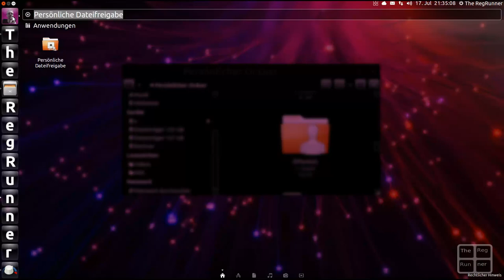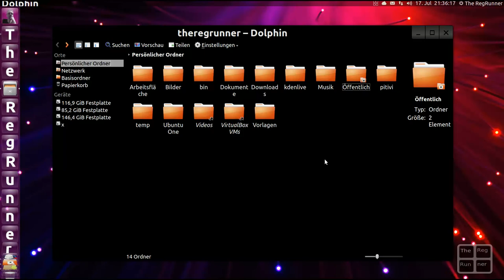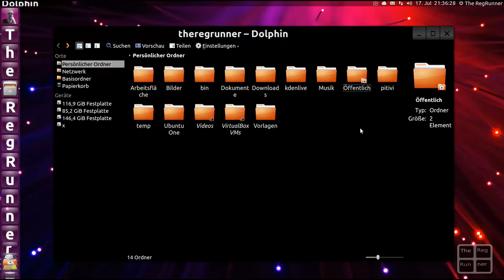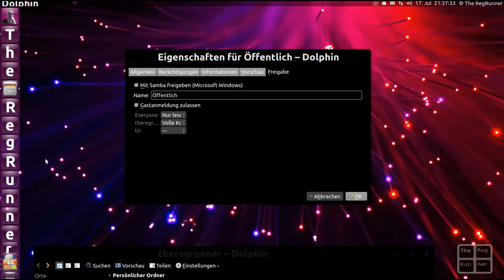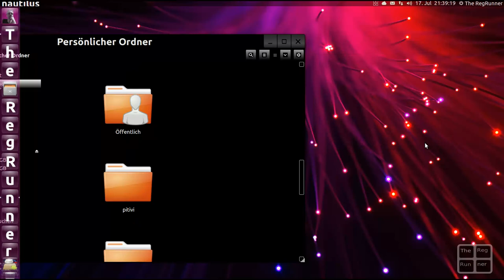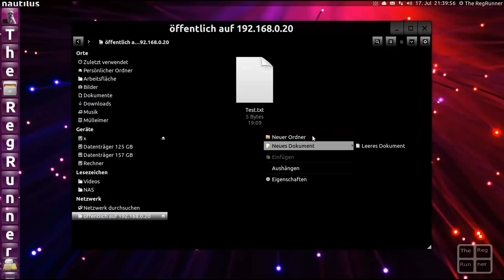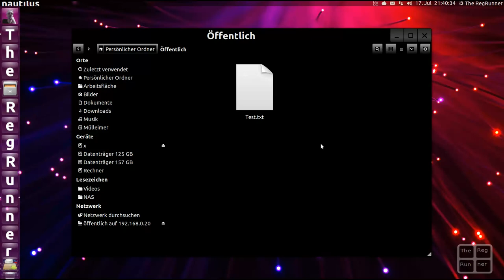Ubuntu 13.04 : Öffentlicher Ordner mit Samba